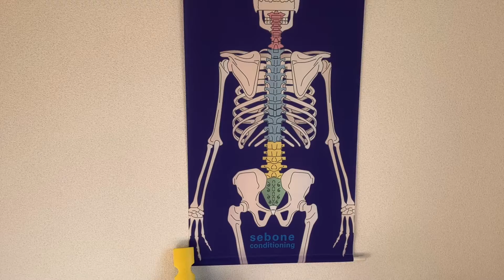【実体験あり！】ぎっくり腰に効く背骨コンディショニングの方法をお伝えします！【効果があったこと語ります】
僕がぎっくり腰になったときに行った体操法をご紹介します。

仙骨枕を使った体操で3日で走れるようになりました。
疲れているときこそ、セルフコンディショニングが重要です。

ぜひ日々のケアに取り入れて頂けると嬉しいです！

※　4月23日（木）10:00〜11:30　でグループレッスンやります！

①　持ち物
ヨガマット又はバスタオル、長めのフェイスタオル、仙骨枕（お持ちの方）、飲み物、動きやすい服装

②　参加料　⇨　当日申し込みの場合　2000円
　　　　　　　　事前申込の場合　1500円

このYouTube動画内で使われている解剖学図は（@visiblebodyに感謝します）の解剖学図を使用しております。